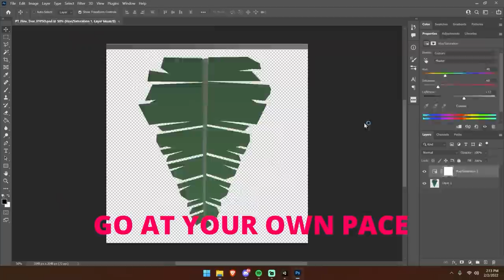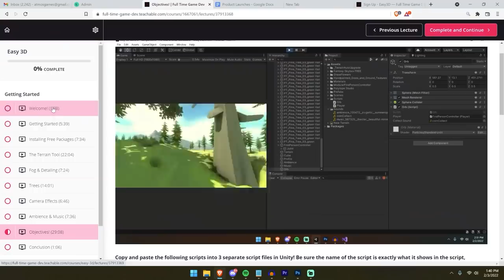Dealing With Haters & Bad Reviews As A Game Dev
Let's talk about my experience dealing with haters as a game dev!